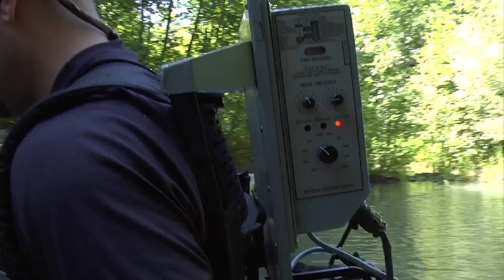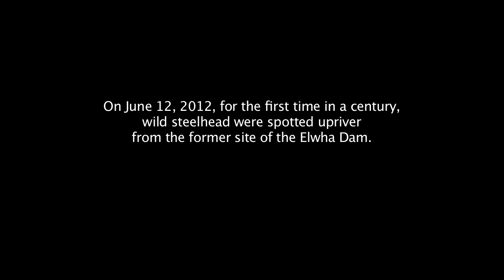Restoring the Elwha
Get a closer look at the large-scale restoration efforts and science behind the largest dam removal in U.S. history, which began in 2011 on the Elwha River in Washington State. How do NOAA Fisheries scientists prepare for and measure the changes?